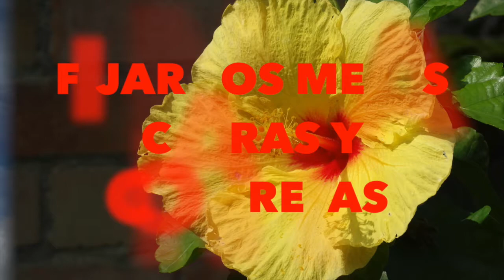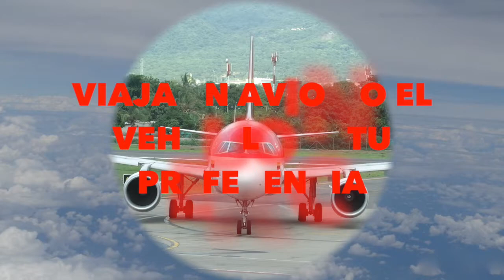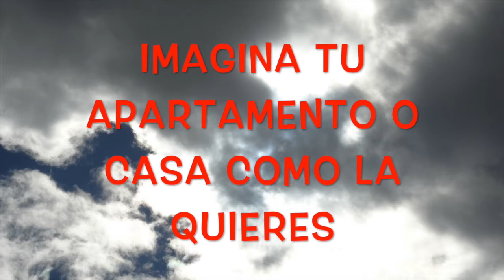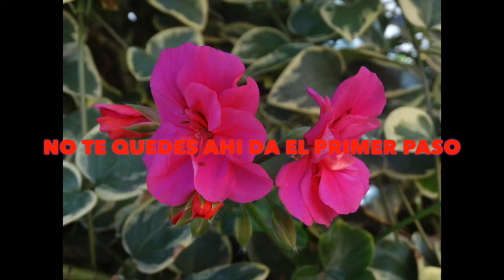PASOS PARA EL EXITO como alcanzar metas propuestas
EN ESTE VIDEO CONSEJOS PRACTICOS PARA ALCANZAR METAS PROPUESTAS. SUS LIKE SON MUY IMPORTANTES GRACIAS